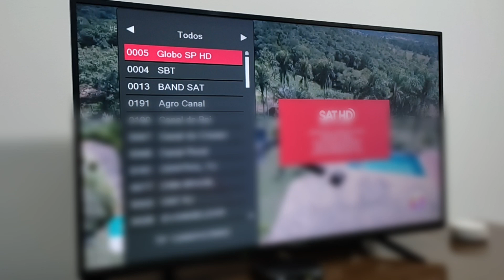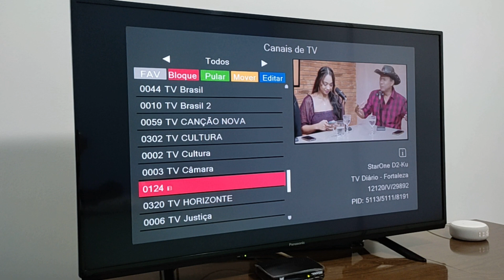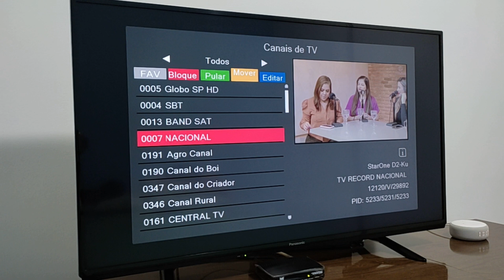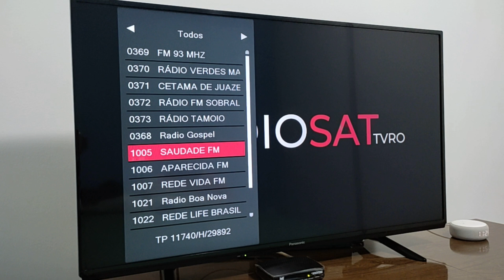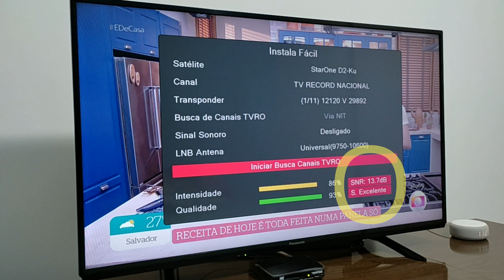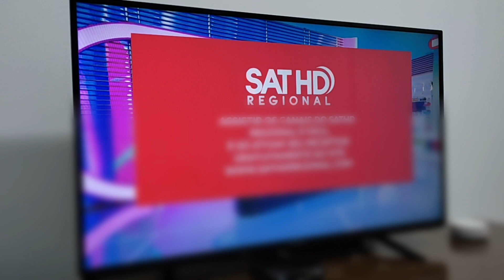Receptor Bedin BS9900s com NOVA atualização 4.0 e nova interface | Parabólica Digital | Star One D2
Nova atualização para o BedinSat BS9900s com nova inteface.
Baixe no link abaixo:
Adquira seu receptor Sat HD Regional no link abaixo: